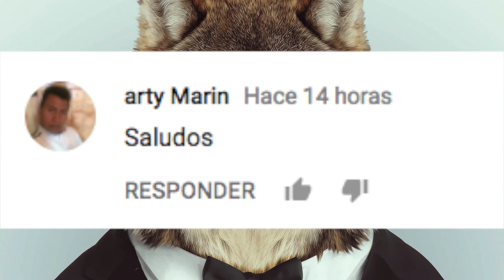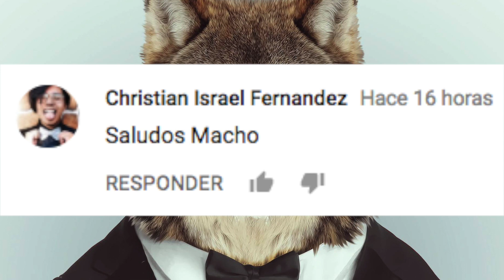SUPERA TUS MIEDOS EN 8 PASOS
3.- SIGUENO EN NUESTROS FACEBOOK